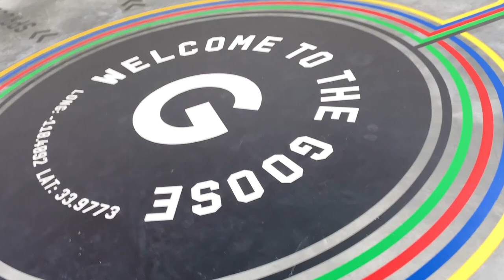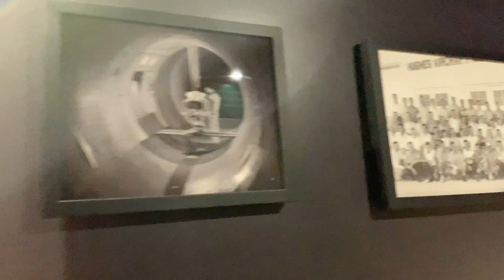Historic LA airplane hangar into Google Spruce Goose office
The office, called Google Spruce Goose, is located in Playa Vista